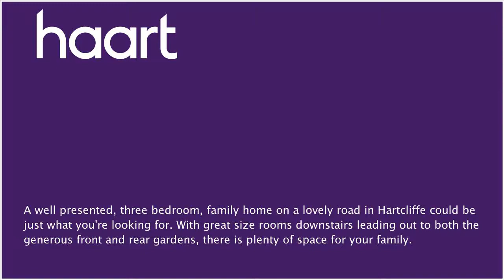End of Terraced House for sale in Hartcliffe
or contact Southville on 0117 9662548

A well presented, three bedroom, family home on a lovely road in Hartcliffe could be just what you're looking for. With great size rooms downstairs leading out to both the generous front and rear gardens, there is plenty of space for your family and as a first home there is more than enough space to grow.

Entrance to Hallway

Wall mounted radiator, front aspect single glazed door with single glazed front aspect window, understairs storage cupboard housing meters and fuse box, doors to:

Front aspect double glazed window, wall mounted radiator, space for washing machine and dishwasher, integrated oven and hob, work surfaces around, units underneath and above, space for standing fridge/freezer, stainless steel sink with drainer, stainless steel tap above, door to:

Rear aspect double glazed double doors, wall mounted radiator, television point, internet point, gas fire (not tested), door to:

Extension to Rear

Housing tumble dryer and freezer

Front aspect double glazed windows, wall mounted heated towel rail, low level WC, pedestal basin with stainless steel tap, bath with electric shower over

Rear aspect double glazed windows, wall mounted radiator

Rear aspect double glazed windows, wall mounted radiator, storage cupboard housing boiler

Front aspect double glazed windows, wall mounted radiator

Garden

Commences with decking leading to paved area onto gravel, gates at the rear

Parking

Two off street parking spaces to rear serviced by the lane to the back